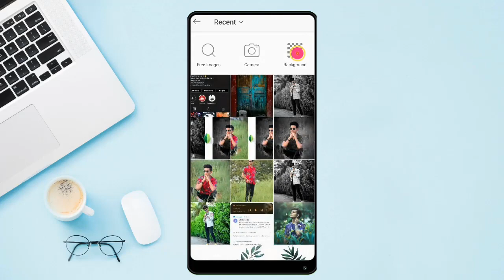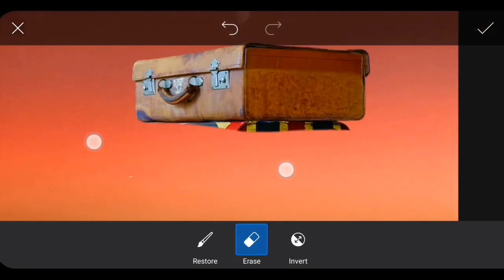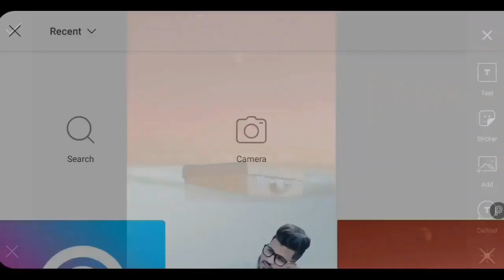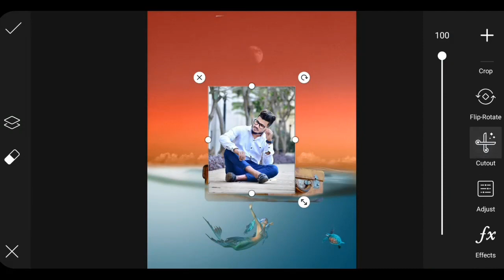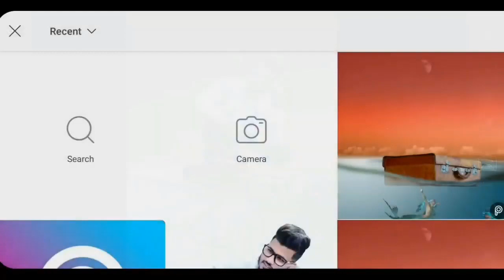UnderWater Photo Editing | PicsArt Photo Editing | Picsart Editing New Style